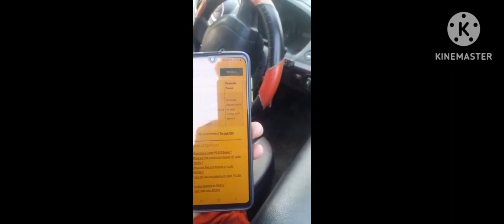Ford Figo diesel crank sensor problem process